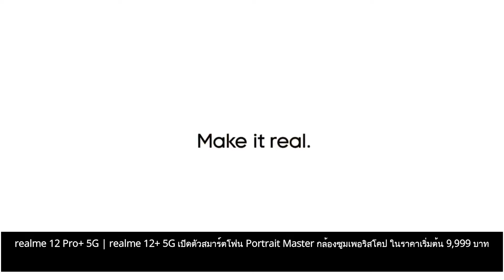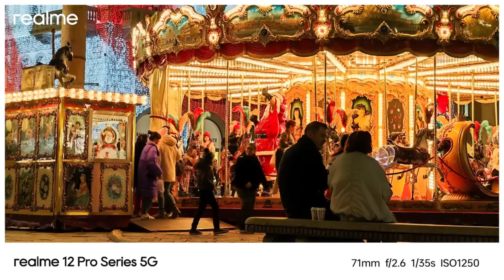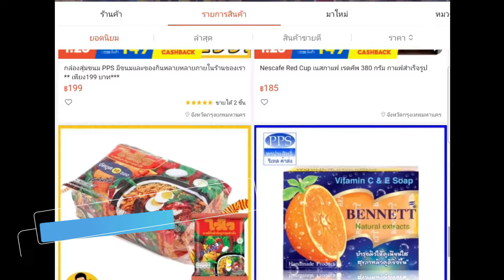realme 12 Pro+ 5G | realme 12+ 5G Portrait Master กล้องซูมเพอริสโคป ในราคาเริ่มต้น 9,999 บาท